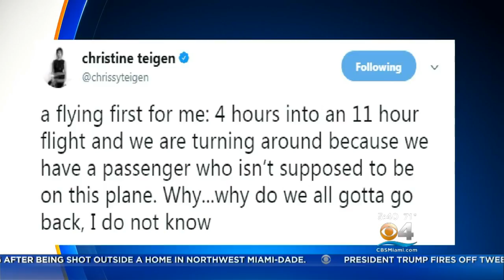Chrissy Teigen's Flight To Japan Diverted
Was 4 hours into 11-hour flight when crew found unauthorized passenger